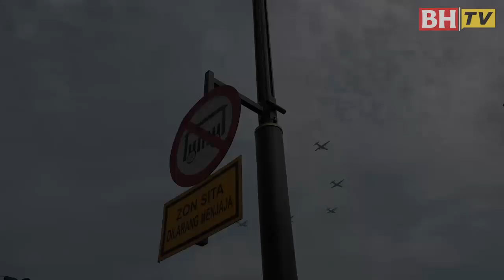PM laung merdeka 7 kali gaya Tunku Abdul Rahman